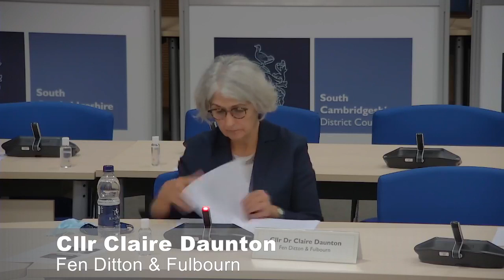Grants Advisory Committee meeting August 2021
Meeting of the SCDC Grants Advisory Committee August 2021

Meeting starts at 4:46